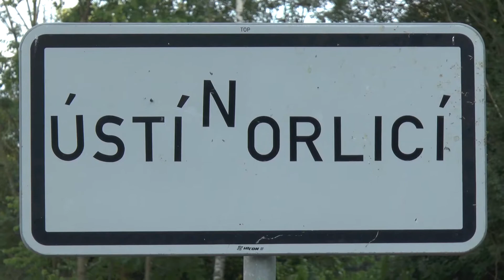USTECKA 21 2018 - Malik Lukáš - Opel Astra OPC | MaxxSport